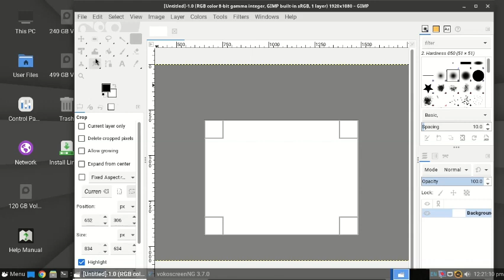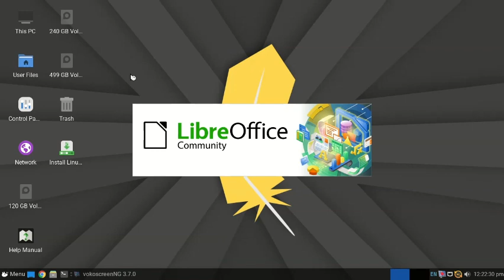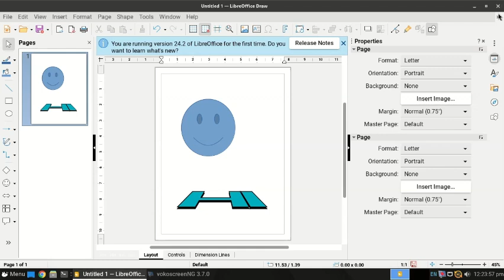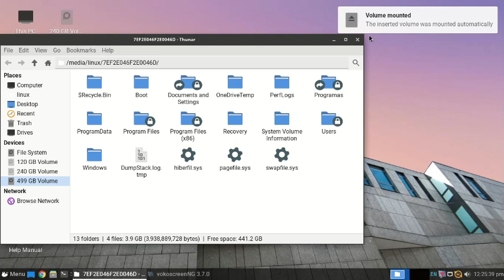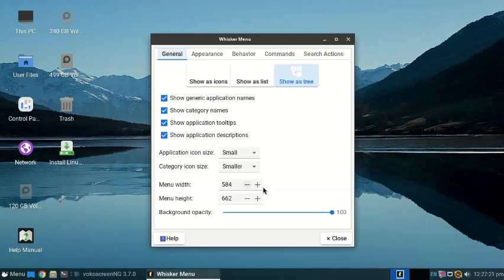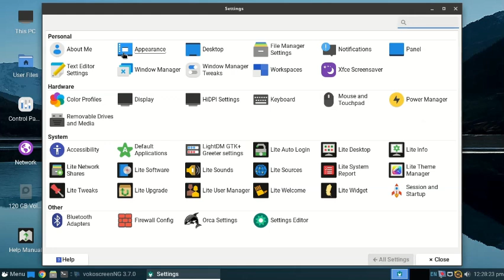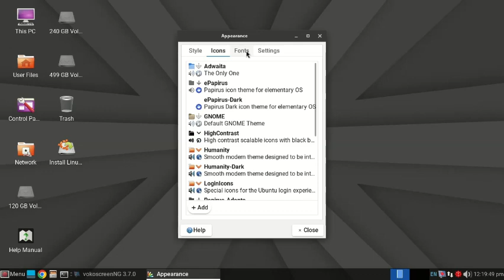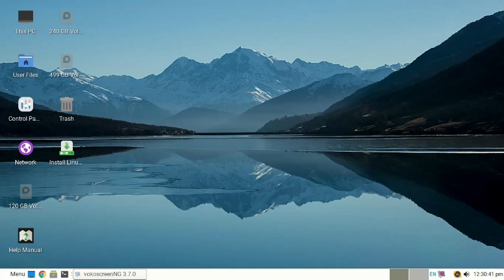linux-lite-7.2 review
linux